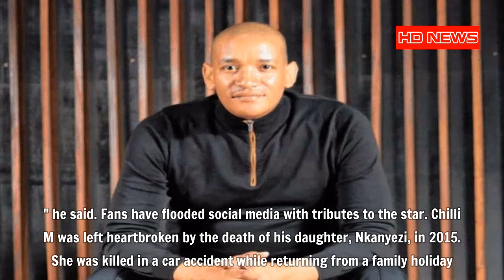Radio veteran Chilli M has died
Radio veteran Chilli M has died - Former Ukhozi FM DJ Vukani “Chilli M” Masinga has died, a close friend of the star confirmed to TshisaLIVE.

Isaac Sithole told TshisaLIVE that the radio personality died on Thursday afternoon at a Johannesburg hospital.